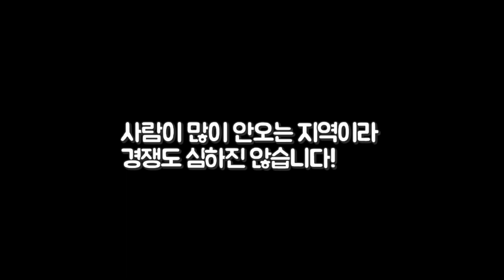[실험배그] 사녹 솔로 짤파밍 추천장소! (Bhan & Mongnai) l 라이라마 배틀그라운드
1. Bhan
- 장점 : 총기류 잘나옴, 맵 중앙에 가까움
- 단점 : 파츠와 약이 덜 나옴

2. Mongnai
- 장점 : 총기와 파츠, 약이 골고루 잘 나옴
- 단점 : 맵 외곽이라 위치는 나쁨

유튜브 무료음원 : 'Lucky Day'